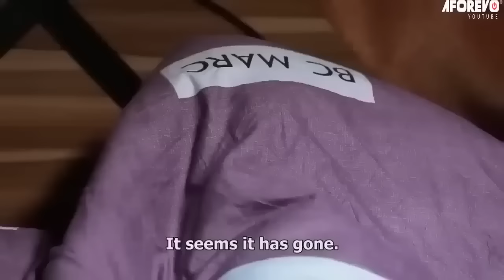IPINNU - Nigerian Yoruba Movie Starring Odunlade Adekola | Eniola Ajao | Bolaji Amusan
This movie is full of drama and suspense and is sure to captivate your attention. Whether you're a movie lover or not,

Kazim Adeoti - Ipinnu